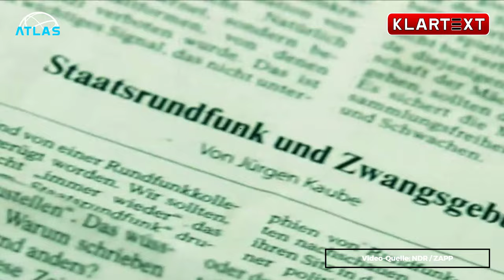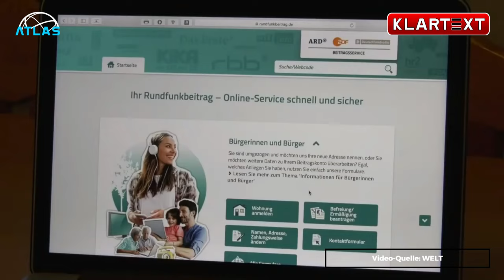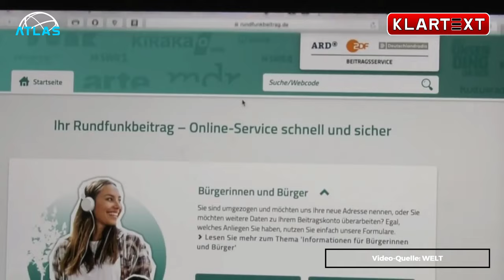Brauchen ARD und ZDF eine Reform? (ATLAS)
Der Öffentlich-rechtlicher Rundfunk in Deutschland ist in der Krise. Es fehlt das Problembewusstsein hinsichtlich der weltanschaulichen Schieflage. Bezahlen müssen die Bürger, die – anders als in der Schweiz – kaum politischen Druck ausüben können.

Wäre der Öffentlich-rechtlicher Rundfunk in Deutschland eine Aktie, fände er zahlreiche Investoren: Eine Insolvenz ist faktisch ausgeschlossen, es gibt eine rechtlich verankerte Einnahmengarantie, der Umsatz steigt zuverlässig. Zuletzt waren es rund 8,5 Milliarden Euro, auf die sich der jährliche Pflichtbeitrag addierte, den alle Bürger und viele Unternehmen entrichten müssen. Selbst der Etat des Auswärtigen Amtes ist kleiner. Seit 2017 geht es für ARD, ZDF und Deutschlandradio finanziell stetig nach oben.